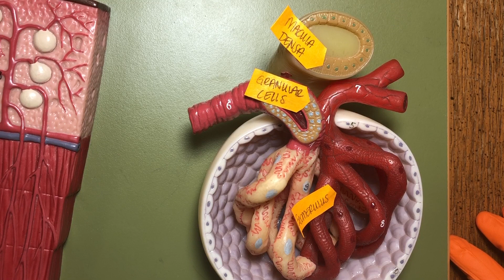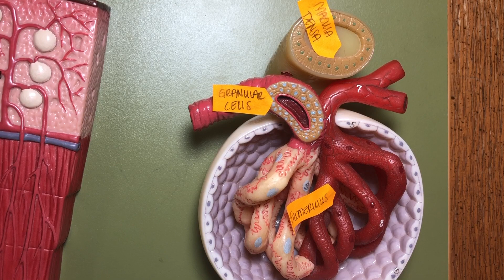The Juxtaglomerular Apparatus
What's the big deal about the juxtaglomerular apparatus, or JGA?! Actually - a lot! Here I walk you through the basic players and their general role in maintaining systemic blood pressure.

Key Takeaways:
- The granular cells are on the afferent arteriole
- The macula densa are on the distal convoluted tubule.
- In between are the extraglomerular mesangial cells.